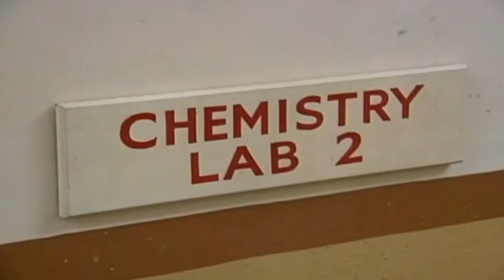Kinderkerk 12 September 2021